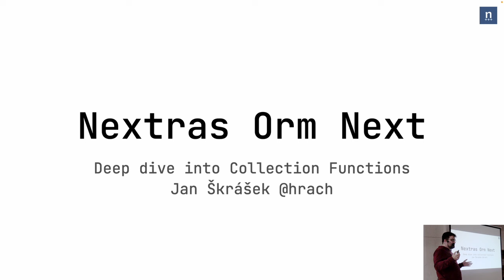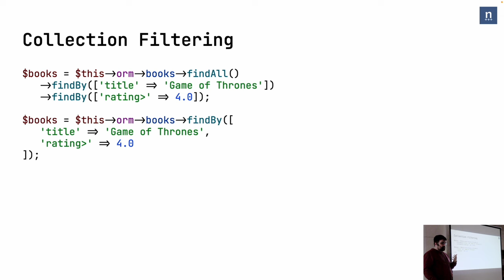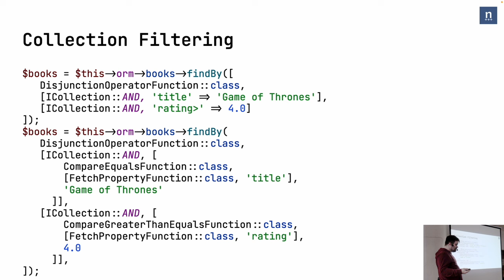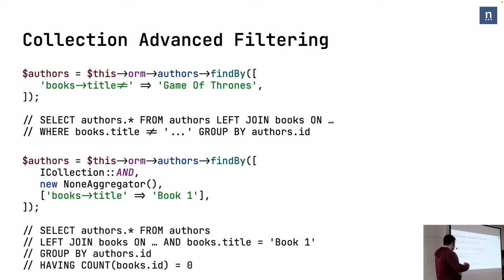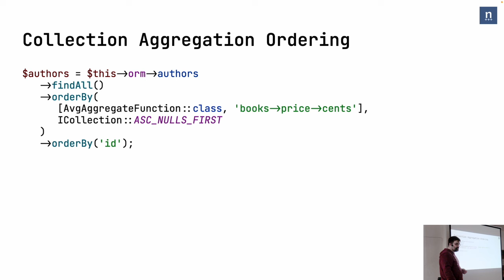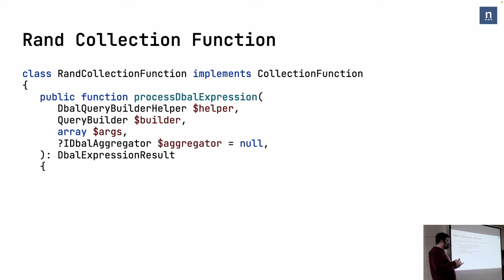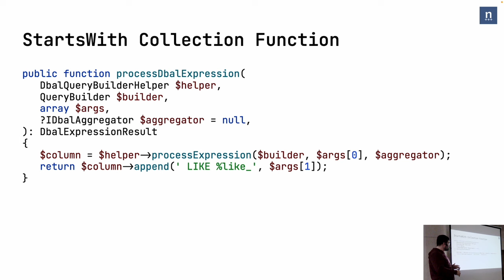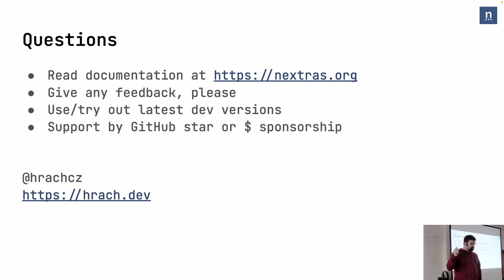Jan Škrášek: Nextras ORM Next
What's coming and what has changed inside of the next version of Orm and Dbal